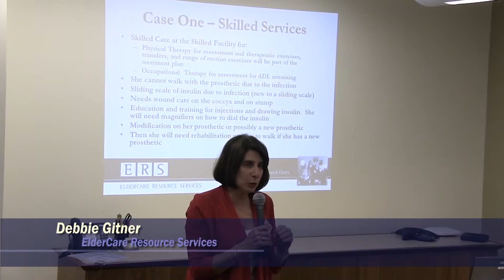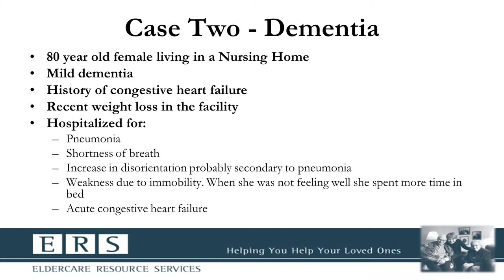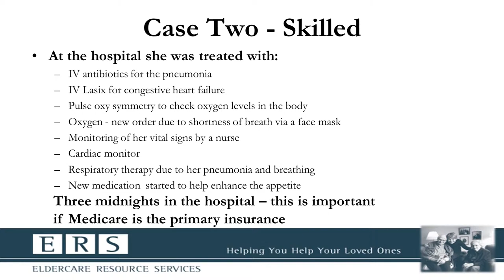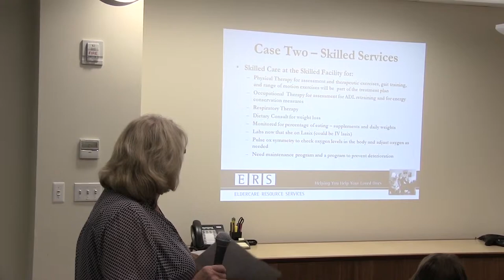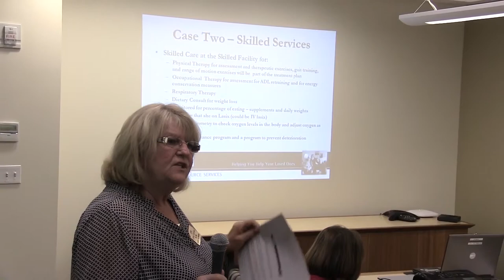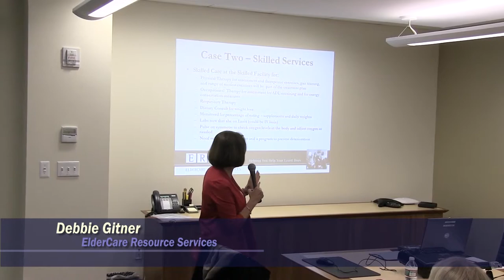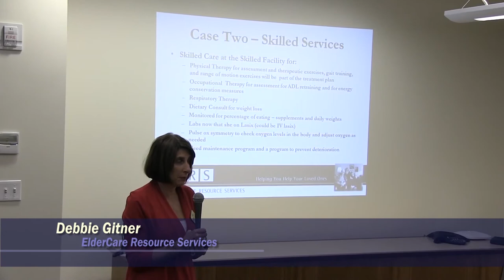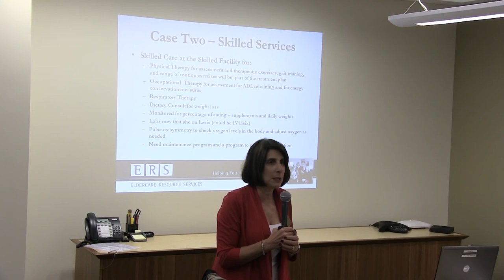Jimmo V. Sebelius - Westboro - 6/4/2014 (Part 3)